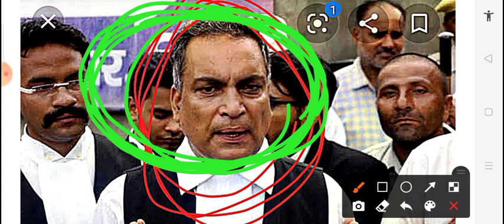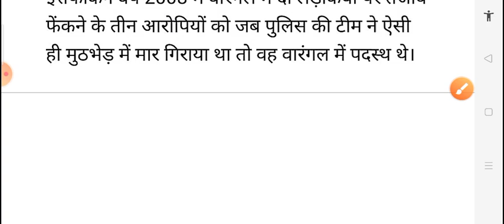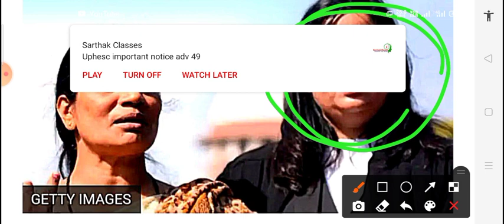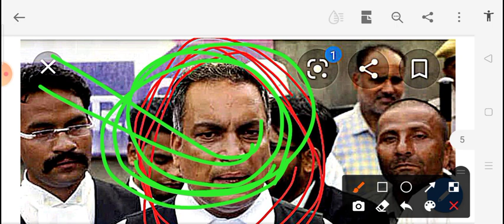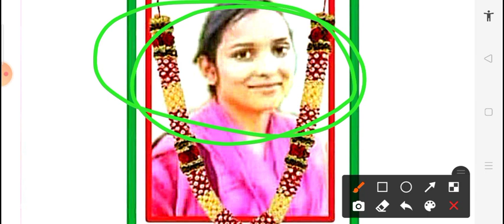मनीषा हत्या काण्ड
please sab ke sab मिलकर मनीषा को न्याय दिलाओ